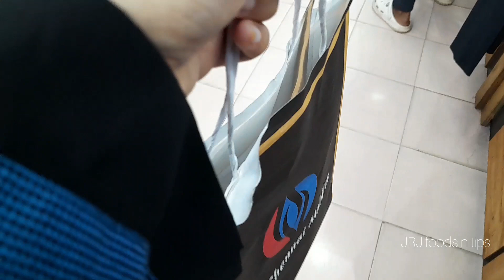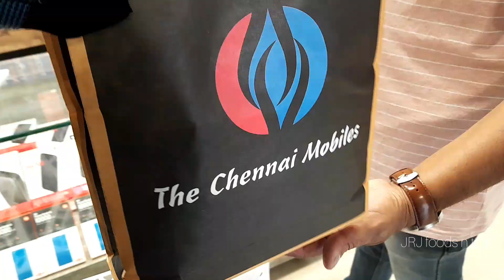Youtube വരുമാനം കൊണ്ട് iphone വാങ്ങിച്ചു 🥹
👉🏻ഐഫോൺ